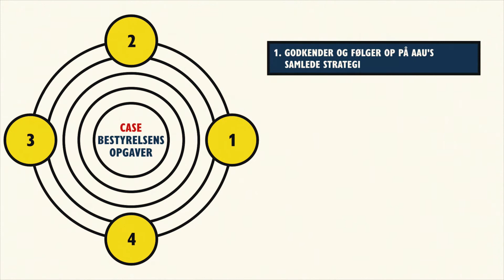AAU’s styrende organer – Universitetsbestyrelsen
Bliv klogere på hvad bestyrelsen laver, og hvordan du som studerende kan gøre din indflydelse gældende på AAU.